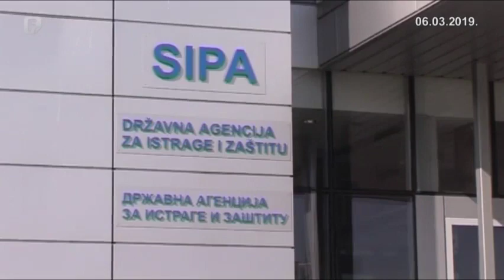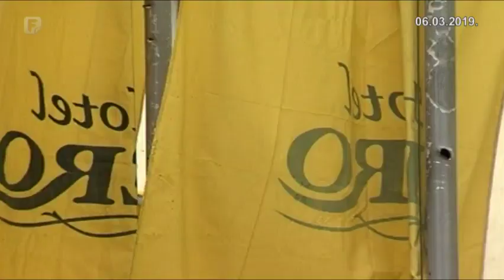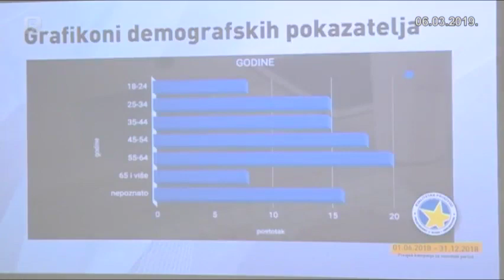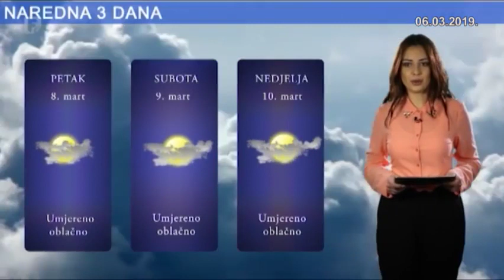Dnevnik 3 06.03.2019.